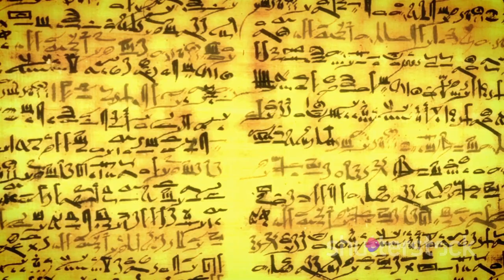Alexander the Great - Episode 2: The Uncharted African Expedition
Join us on a fascinating journey as we unravel the hidden African expedition of the legendary Alexander the Great! In this exciting video, we dive deep into the lesser-known chapter of Alexander's conquests, as he ventured into the mysterious lands of Africa. Discover the untold stories, incredible encounters, and unexpected challenges he faced along the way. From the vast Sahara Desert to the captivating Nile River, we explore the ancient wonders that Alexander encountered during his African odyssey. Don't miss out on this mesmerizing exploration of history!
See Less

OUTLINE:
00:00:00 - Alexander's Ambition

00:00:16 - The Liberation of Egypt

00:00:58 - The Oracle of Siwa

00:01:28 - Challenges and Setbacks

00:01:54 -Reflections on Alexander's African Expedition